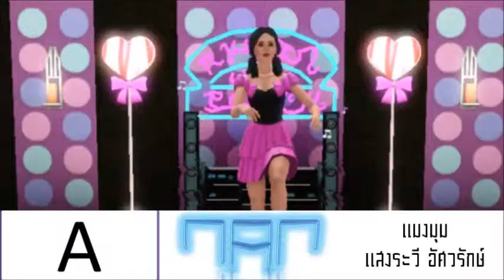[แสงระวี] แมงมุม - แนน วรวิตา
Fanpage
Peridot Entertainment: